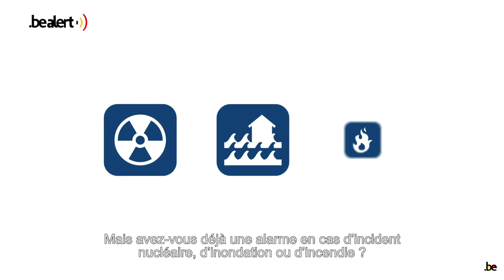The Oval Office relève le BE-Alert Challenge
En collaboration avec The Oval Office, le Centre de crise du Gouvernement fédéral a relevé le défi de comptabiliser plus de 520 000 inscriptions de citoyens avant la fin de 2018. L’approche : une campagne online surprenante.